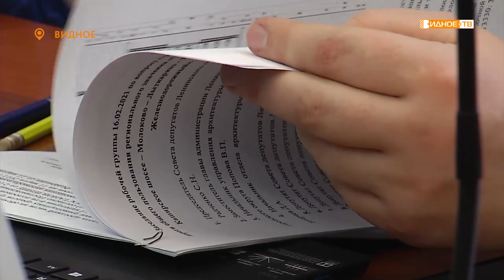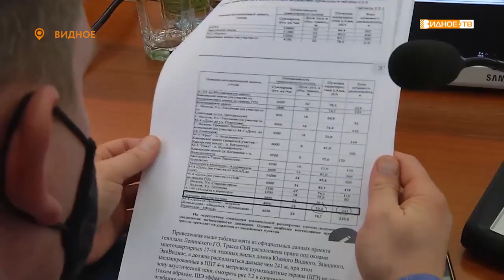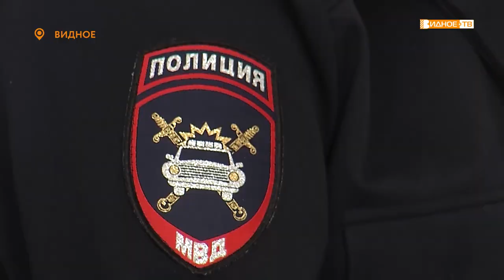Новости телеканала Видное-ТВ (17.02.2021 - среда)